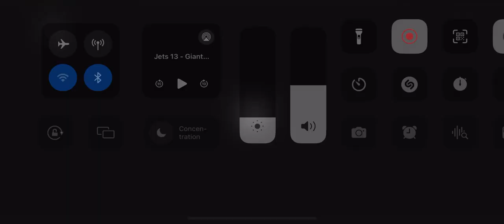Jets Vs Giants